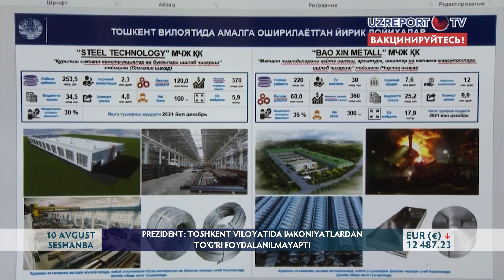Shavkat Mirziyoyev: Toshkent viloyatida imkoniyatlardan to’g’ri foydalanilmayapti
Prezident Shavkat Mirziyoyev Toshkent viloyatida sanoatni rivojlantirish masalalari bo’yicha yig’ilish o’tkazdi.Davlatimiz rahbari Toshkent viloyatida imkoniyatlardan to’g’ri foydalanilmayotganini qayd etib, sanoat tarmoqlarida yangi loyihalarni ko’paytirish, qo’shilgan qiymatli mahsulotlar ishlab chiqarish muhimligini ta’kidladi. Yil yakuni bilan hududiy sanoat hajmini 40 foizga oshirish vazifasi qo’yildi.